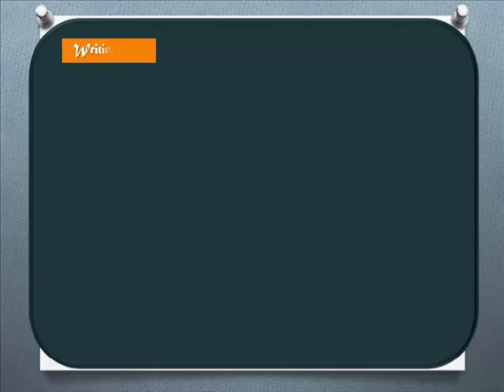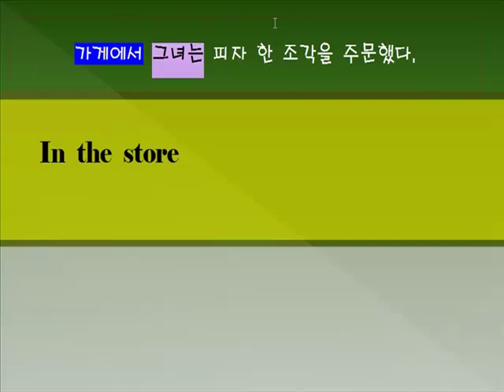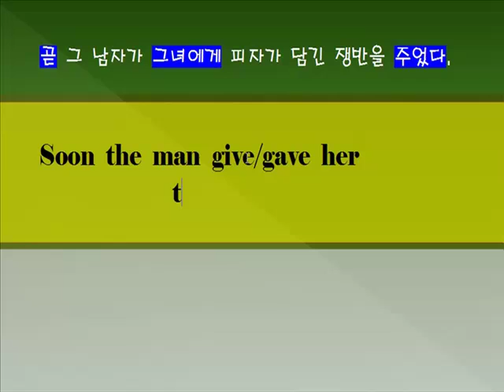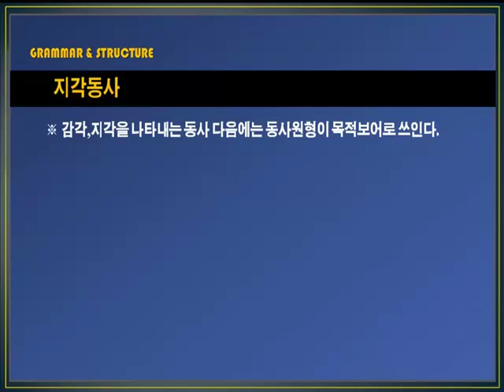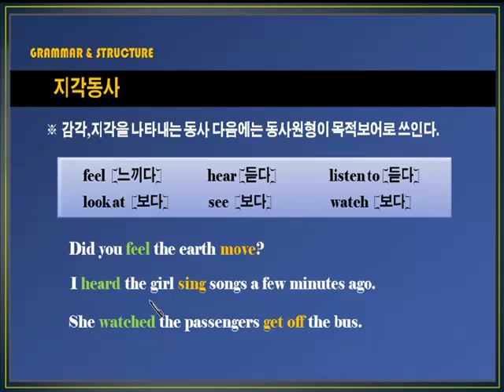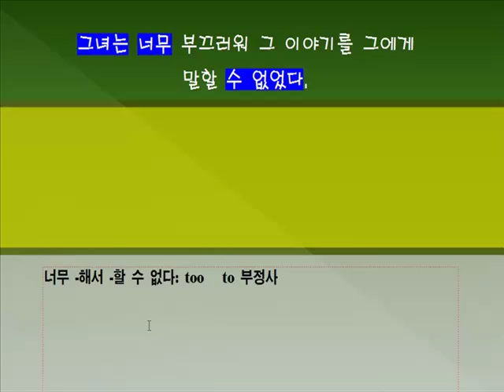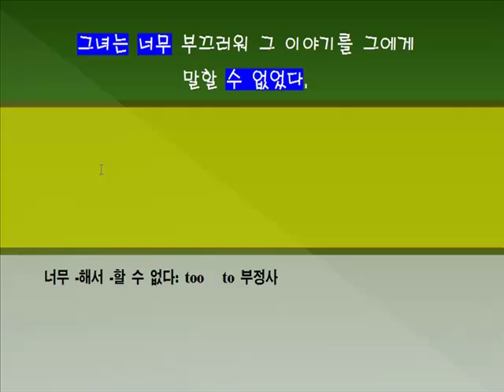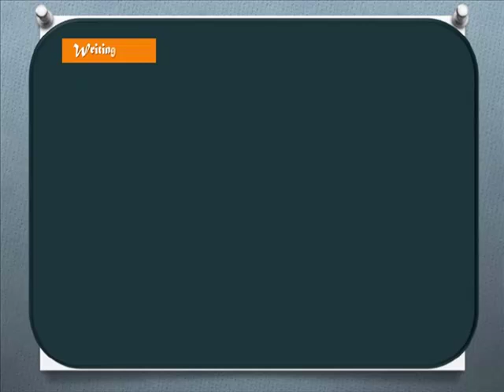[중등기초] 독해와 듣기 1단계 15강 쓰기 30~32번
중등영어에 대한 체계적 무료강좌를 보시려면 아래를 클릭하세요.